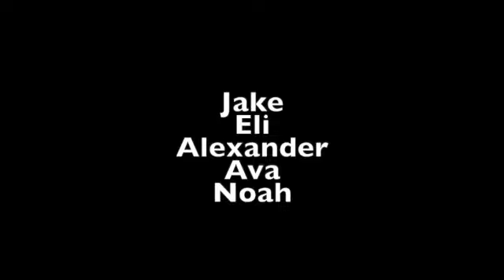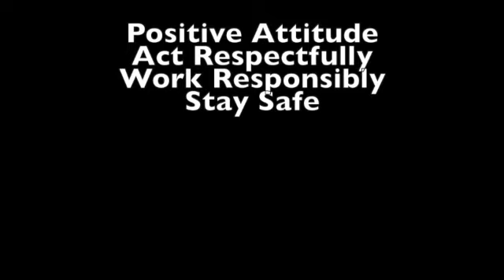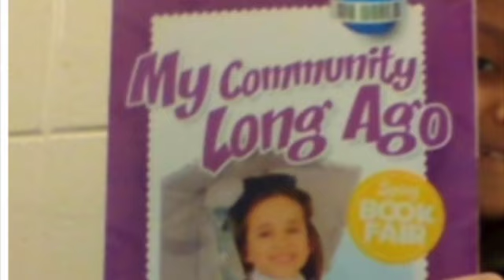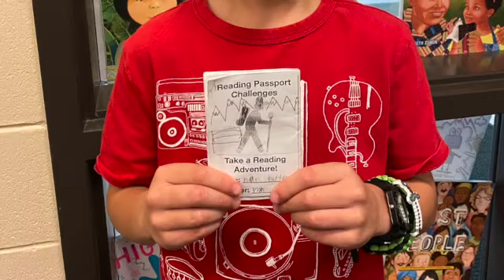Feb 7 News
This video is about News 3